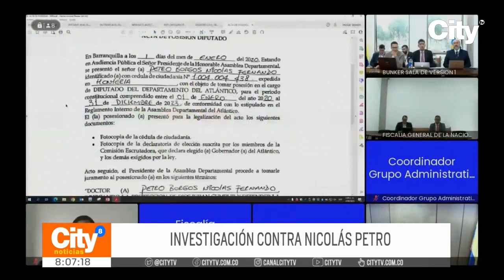Un juez de garantías definirá si Nicolás Petro enfrentará juicio en casa por cárcel | CityTv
Continúa la novela política del hijo del presidente de la República. Actualmente, sobre las 8 de la noche del presente viernes 4 de agosto de 2023, un juez de control de garantías definirá si Nicolás Petro enfrentará el juicio por lavado de activos en casa por cárcel. Por otro lado, su exesposa Daisury Vásquez, se defendería en libertad condicional. Todos los detalles a continuación.